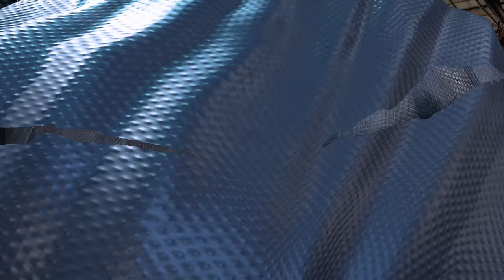BATMAN RTA Arkham City } part 8 - Xbox One X